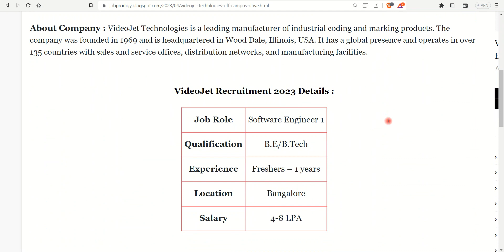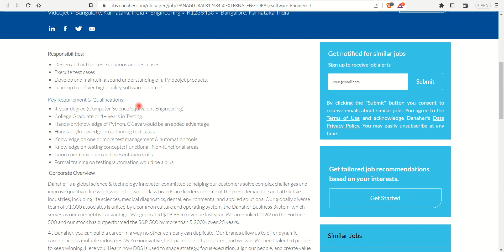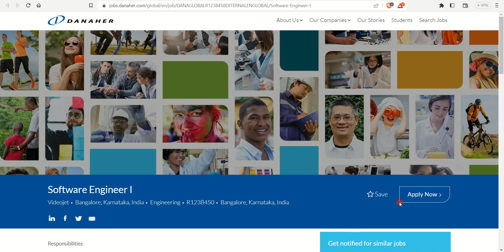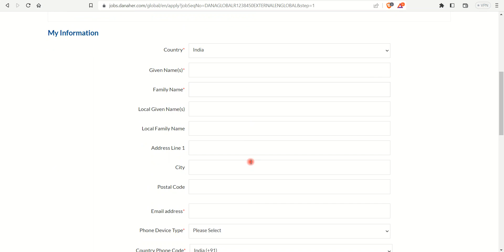VideoJet Techhlogies Off Campus Drive Hiring Software Engineer 1 | 4-8 LPA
Fresher Jo For Engineer
MNC Job For Fresher

Ericsson Job
Fresher TCS Job
Tata Steel job 2023
Tata Steel job for Fresher
Fresher Job For Engineering
Private jobs for freshers
Electronics Jobs